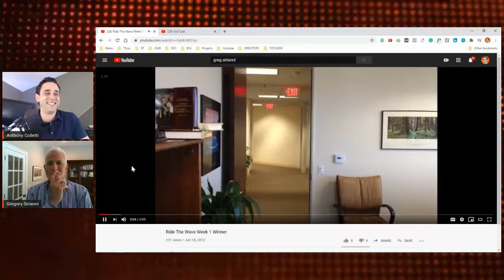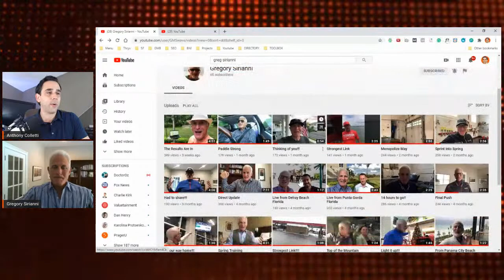Consult Colletti Podcast. Episode 7: Greg Sirianni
How do you build a culture of fun, dominance, excitement, while maintaining engagement and enthusiasm?

Today we talk to Greg Sirianni, the top producing high-level Regional Vice President leading of a 200 person sales force for a billion-dollar SAAS company, Thryv.

Business owners, coaches, network marketers, get your notepad out for this one!

to learn more about Anthony Colletti